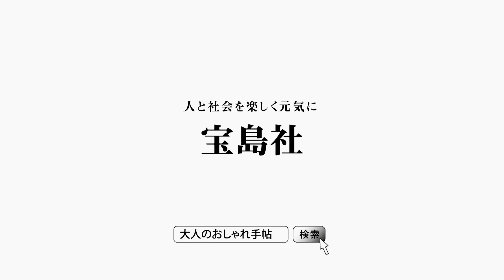大人のおしゃれ手帖2016年11月号TVCM